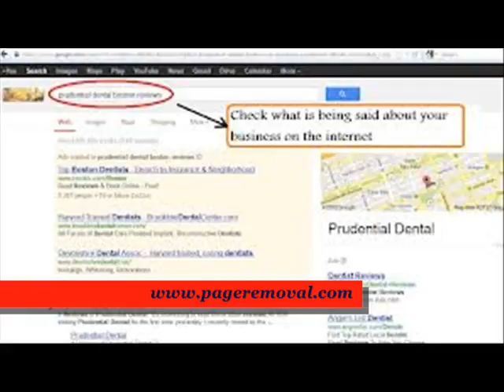How to remove Outdated legal issues. just go to pageremoval.com